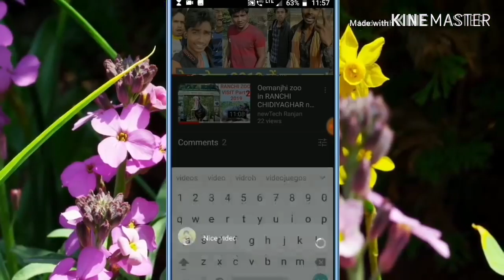New comedy video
Rohit Kumar Singh